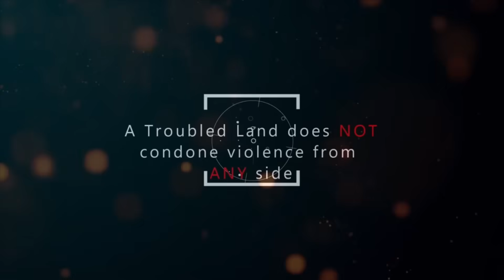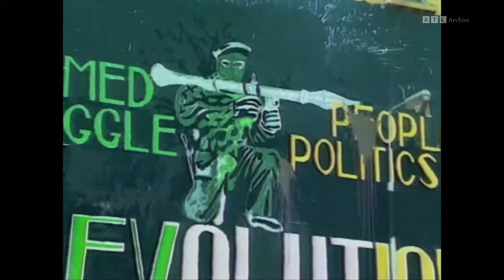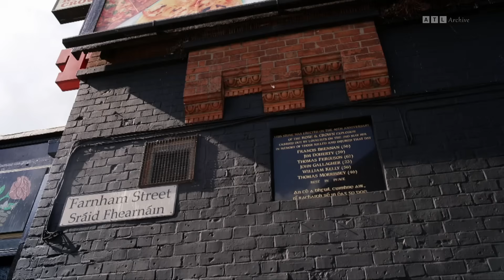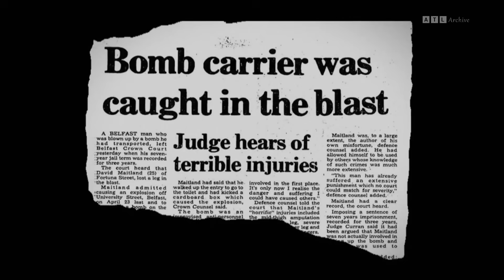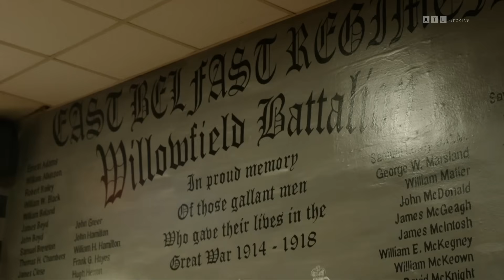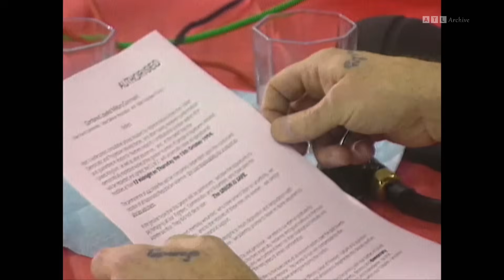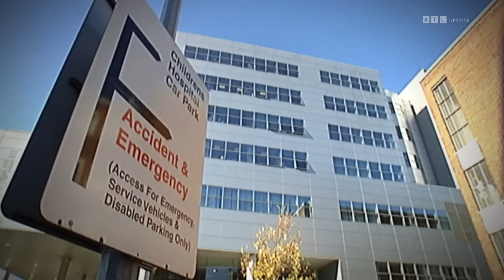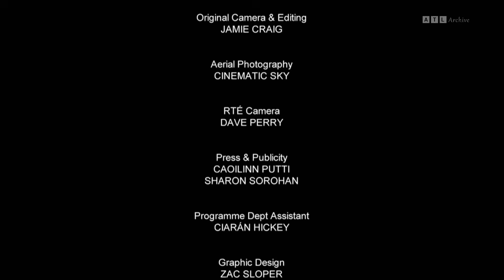David Ervine: Lust for Peace 2024 - Loyalist & Peace - Troubles Documentary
Video Information: David Ervine: Lust for Peace 2024 - Loyalism & Peace - Troubles Documentary